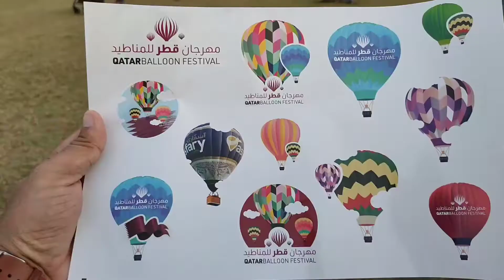Hot Air Balloon Festival 2019 | Aspire Park | Qatar | ALAM The Vlogger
Hot Air BalloonFestival2019 | Aspire Park